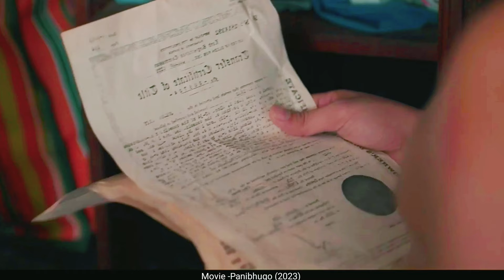Panibugho (2023) Movie Explained in Hindi//In Urdu//movie explained in hindi//Mr Explainer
In this video I am explained panibugho movie released in 2023

We intend to create the best possible film/movie explanation video that can summarize the whole film and also take them on a journey so that they feel like they have seen this movie in just a short span of time. We explain horror, sci-fi, fantasy, comedy, and many other types of movies. We intend to be the best Film/Movie explained in Hindi channel out there!

 use.